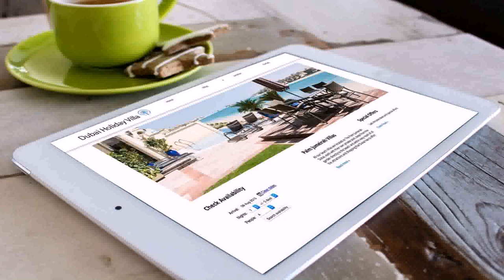Holiday Villas To Rent Dubai (see description)